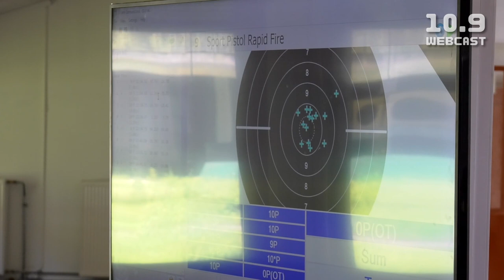[10.9 WEBCAST] 2023/92/2 Major Veronika edzőtábor összefoglaló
Major Veronika számára eddig nem a legszerencsésebben alakult a 2023-as év.  Idén a 10 méteres Európa-bajnokságon és az Európa-Játékokon is épphogy lemaradt az olimpiai kvótáról, majd a bakui világbajnokságon 25 méteren 21. lett, előtte pedig 10 méteren kevesebb belső tízessel maradt csak le a nyolcas döntőről. A motivációja szerencsére így is a régi.

Minden jog fenntartva: Magyar Sportlövők Szövetsége